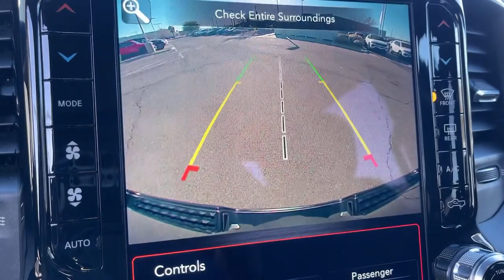2020 Ram 1500 Victorville, High Desert, Hesperia, Apple Valley, Adelanto, CA 2T2214C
Diamond Black Crystal Pearlcoat Used 2020 Ram 1500 Big Horn/Lone Star available in Victorville, California at Victorville Motors. Servicing the High Desert, Hesperia, Apple Valley, Adelanto, CA Area.

Victorville Motors
14617 Civic Dr

Recent Arrival! Certified. CARFAX One-Owner. Clean CARFAX. Odometer is 8916 miles below market average! 1500 Big Horn/Lone Star, 4D Crew Cab, HEMI 5.7L V8 Multi Displacement VVT, 8-Speed Automatic, 4WD, Diamond Black Crystal Pearlcoat, Black Cloth, 20 x 9 Aluminum Wheels, 4 Adjustable Cargo Tie-Down Hooks, 9 Amplified Speakers w/Subwoofer, Air Conditioning, Bed Utility Group, Big Horn Badge, Black Door Handles, Black Exterior Truck Badging, Black Front Bumper, Black Headlamp Bezels, Black Onyx Interior Accent, Black Rear Bumper, Black Tubular Side Steps, Body Color Fender Flares, Bucket Seats, Built-To-Serve Edition, Built-To-Serve Edition I/P Badge, Center Console Parts Module, Deployable Bed Step, Dual Exhaust w/Black Tips, Dual front impact airbags, E-Locker Rear Axle, Front & Rear Rubber Floor Mats, Front Extra HD Shock Absorbers, Front fog lights, Front LED Fog Lamps, Full Length Floor Console, Grille Surround 1 Black Texture 1 Black, Hill Descent Control, Illuminated entry, LED Reflector Headlamps, LED Taillamps, Low tire pressure warning, MOPAR Lockable Console Storage, Occupant sensing airbag, Outside temperature display, ParkView Rear Back-Up Camera, Passenger vanity mirror, Pick-Up Box Lighting, Power 4-Way Driver Lumbar Adjust, Power 8-Way Driver Seat, Power steering, Power windows, Premium Cloth/Vinyl Bucket Seats, Quick Order Package 25Z Big Horn, Radio: Uconnect 3 w/5 Display, RAM Grille Badge - Black, Rear Extra HD Shock Absorbers, Remote keyless entry, Speed control, Spray In Bedliner, Telescoping steering wheel, Tilt steering wheel, Tow Hooks, Trip computer, US Flag Decal. Ram Details:brbr  * Roadside Assistancebr  * Warranty Deductible: $100br  * Vehicle Historybr  * Limited Warranty: 3 Month/3,000 Mile (whichever comes first) after new car warranty expires or from certified purchase date (for FCA US LLC Certified Pre-Owned program)br  * Transferable Warranty (for FCA US LLC Certified Pre-Owned program)br  * 125 Point Inspectionbr  * Powertrain Limited Warranty: 84 Month/100,000 Mile (whichever comes first) from original in-service date (for FCA US LLC Certified Pre-Owned program)br  * Includes First Day Rental, Car Rental Allowance, and Trip Interruption Benefits. SiriusXM 3 month trial subscription. (for FCA US LLC Certified Pre-Owned program), Vehicles Up to 120,000 Miles and 5 Model Years Between 75,001 and 120,000 Miles. 3 Month/3,000 Mile Maximum Care Limited Warranty, Whichever Comes First, Measured From Certified Pre-Owned Purchase Date. Thorough Reconditioning Process Using Authentic Mopar Parts. Car Rental Allowance, 3-Month Trial Subscription for SiriusXM GuardianTM and Satellite Radio (Excluding Promaster and Ram Cab/Chassis Vehicles) (for Certified Pre-Owned Go program)brbrbrVictorville Motors prides itself on being in the business of serving people. Our commitment to the community is what has made Victorville Motors successful. We know that the value of developing people-friendly processes that support personal, as well as team growth develops a strong business. We've been honored to be a part of the High Desert since 1970 and we are passionate about continuing to do our part to make the Victor Valley a better place to live and work.
GPS Navigation,Bed Utility Group,Big Horn Level 2 Equipment Group,Built-To-Serve Edition,Quick Order Package 25Z Big Horn,1-Year SiriusXM Radio Service,2 USB Full Function/Charge Only Media Hub,5-Year SiriusXM Travel Link Service,6 Speakers,9 Amplified Speakers w/Subwoofer,AM/FM radio,GPS Antenna Input,Integrated Center Stack Radio,Radio data system,Radio: Uconnect 12 w/Navigation,Radio: Uconnect 3 w/5 Display,Radio: Uconnect 4 w/8.4 Display,SiriusXM Satellite Radio,SiriusXM w/360L,Air Conditioning,Power 8-Way Driver Seat,Power steering,Power windows,Rear 60/40 Folding Seat,Remote keyless entry,Steering wheel mounted audio controls,E-Locker Rear Axle,Front Extra HD Shock Absorbers,Rear Extra HD Shock Absorbers,Traction control,4-Wheel Disc Brakes,ABS brakes,Black Front Bumper,Black Rear Bumper,Dual front impact airbags,Dual front side impact airbags,Front anti-roll bar,Front wheel independent suspension,Low tire pressure warning,Occupant sensing airbag,Overhead airbag,Rear anti-roll bar,Remote Start System,Dual-Pane Panoramic Sunroof,Blind Spot & Cross Path Detection,Brake assist,Electronic Stability Control,Hill Descent Control,ParkView Rear Back-Up Camera,Black Tubular Side Steps,Black Headlamp Bezel